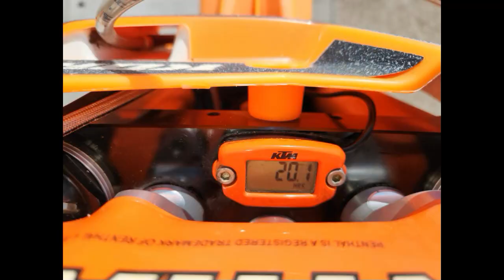2017 KTM 150 SX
2017 KTM 150 SX
Dallas TX, 75207
Price: $6,500

Features:

Mileage: 20 hrs.
Engine: 150 cc
Exterior: Orange/Black

Description:

Selling my 2017 150sx. I am the original owner of the bike, purchased new in Arlington and title is in my name. The plastics and graphics were installed before the first ride and all the stock plastics are included. I have basically turned the bike into an XC with a 9oz flywheel weight and 18" rear wheel. JD jet kit and Pro bend bark busters also installed along with Acerbis skid plate. The bike has 20.1 hours on it and it has just had a fresh service to clean the carb and oil change. I obviously haven't ridden as much as I would have liked and this is the reason for the sale. The bike rips, its a ton of fun, VERY light weight and ready to ride. I purchased a set of Excel wheels with Talon hubs and have Bridgestone Battlecross tires on them. I will include the original 21" and 19" wheels with the bike. I use Amsoil 10w40 synthetic in the gearcase and Dominator 40:1 for premix. Please don't waist my time, this bike needs nothing except a new rider. TX title in hand.